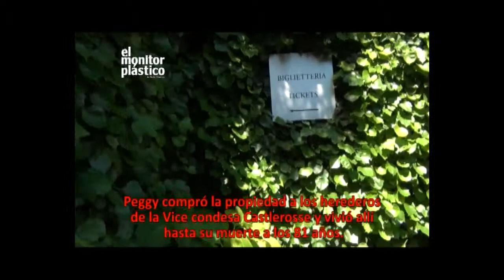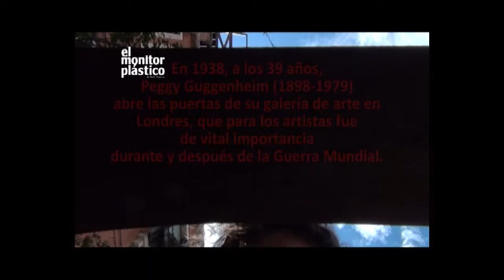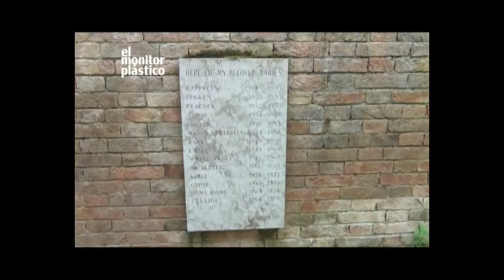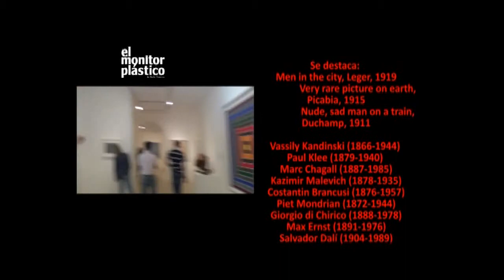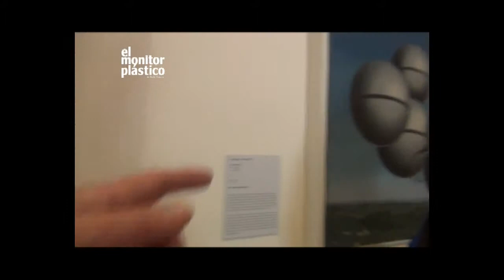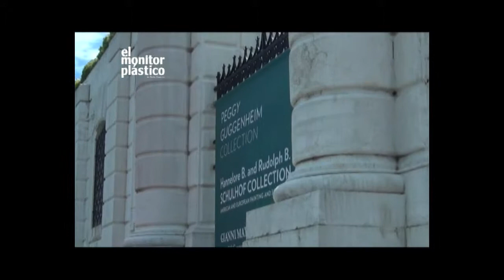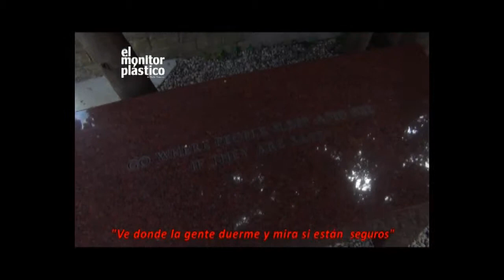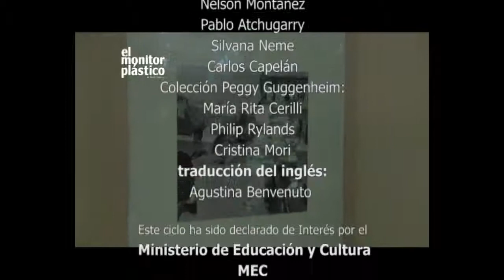El monitor plástico: Peggy Guggenheim